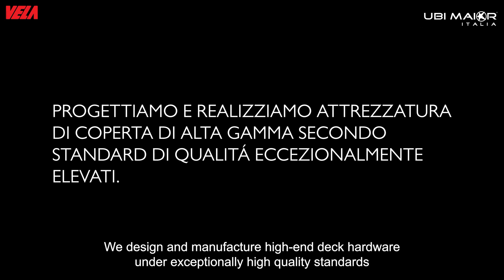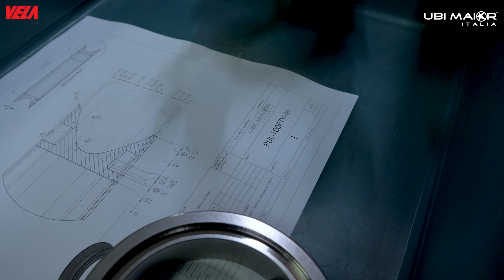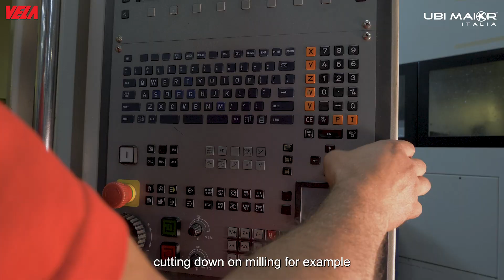Come nasce un bozzello per la tua barca? Siamo andati a scoprirlo da Ubi Maior Italia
Ubi Maior progetta e realizza attrezzatura di coperta di alta gamma secondo standard di qualità eccezionalmente elevati. Ogni anno Ubi Maior produce più di 40000 parti. 35 di queste parti servono per creare un bozzello.

Questo video racconata la storia del bozzello UBI MAIOR RT100V.

Ubi Maior Italia, nata nel 2010 come ramo della Dini Srl, storica azienda specializzata in meccanica di precisione, continua il suo lavoro fatto di ricerca e ottimizzazione ed è presente a bordo delle barche più performanti con i suoi prodotti: tra i clienti in mare Mylius, TP52, Wally, Alex Thomson con Hugo Boss solo per citarne alcuni

UBI MAIOR ITALIA WE EQUIP YOUR PASSION

CAPITOLI
00:00 Introduzione
00:25 Bozzello Ubi Maior RT100V
00:46 Progettazione Bozzello Ubi Maior RT100V
01:32 Taglio e Tornitura Bozzello Ubi Maior RT100V
01:55 Fresatura Bozzello Ubi Maior RT100V
02:42 Stampa 3d Bozzello Ubi Maior RT100V
03:03 Assemblaggio Bozzello Ubi Maior RT100V
03:15 Bozzello Ubi Maior RT100V in mare

Dal 1974 Panama Editore si occupa del mondo della nautica e del turismo attraverso pubblicazioni cartacee e digitali; siti internet di informazione e servizio; eventi, attività di e-commerce e didattiche. Il Giornale della Vela, la rivista leader di vela in Italia ed il sito sono a tua disposizione per trovare informazioni e contenuti aggiornati quotidianamente su crociere, regate, cantieristica, novità del mercato, prove barca.

VIDEO CREDIT
Fabio Portesan
Marina Leva